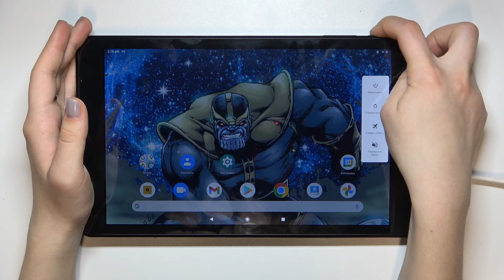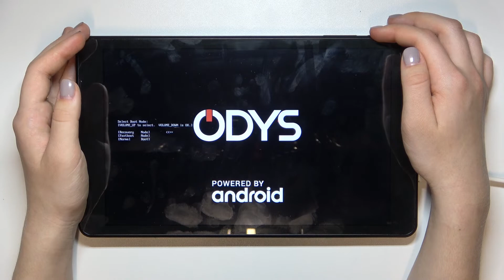Как перейти в recovery mode на ODYS Thanos 10 / Как открыть рекавери на ODYS Thanos 10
Приветсвуем на канале HardReset.Info! Сегодня мы покажем, как на устройстве ODYS Thanos 10 войти в режим рекавери. Режим рекавери, или режим восстановления, на ODYS Thanos 10 поможет вам выполнить различные действия, например, перезагрузить устройсвто, очистить кэш, сбросить настройки и тд. Если вам интересно,  как войти в режим рекавери на ODYS Thanos 10, то посмотрите внимательно наше видео.

Как войти в режим рекавери на ODYS Thanos 10? Что такое режим рекавери на ODYS Thanos 10? Для чего нужен режим рекавери на ODYS Thanos 10? Как войти врежим восстановления на ODYS Thanos 10?